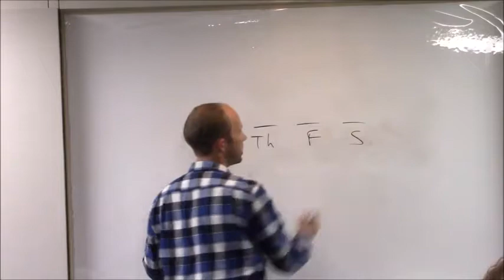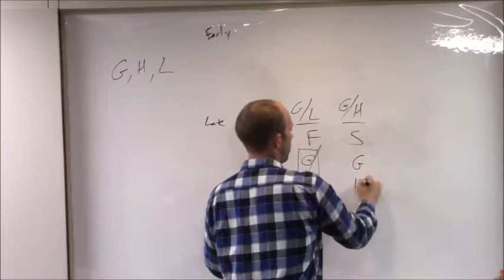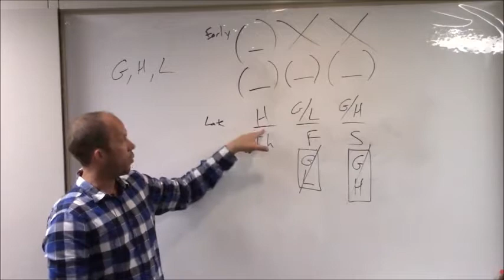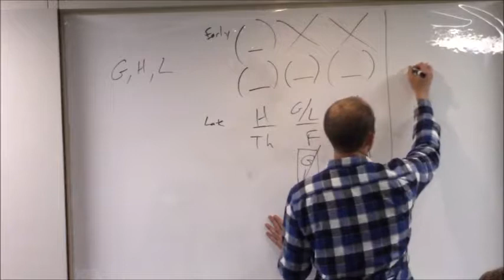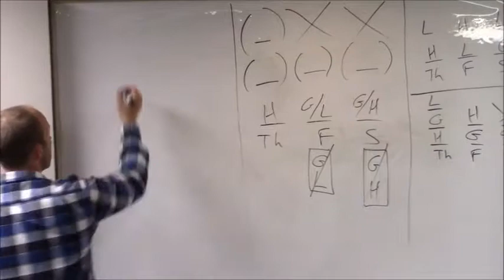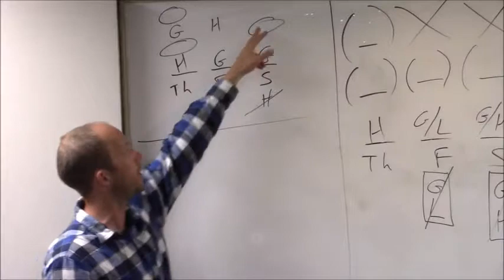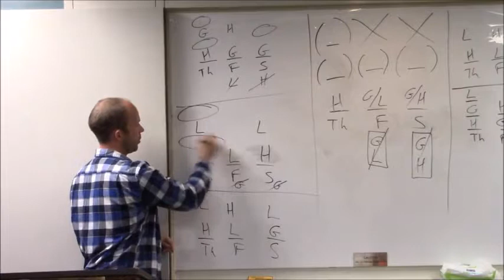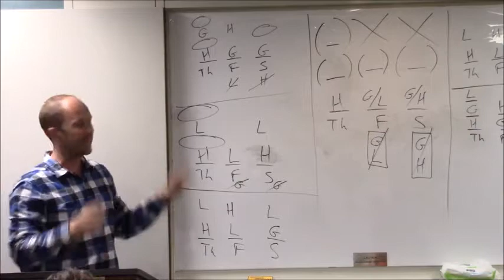LSAT | June 2007 | Logic Game 2 | Greed Limelight Harvest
PT June 2007  - LSAT explanations for
Logical reasoning
Reading comprehension
Logic games LSAT Demon - Study smarter: